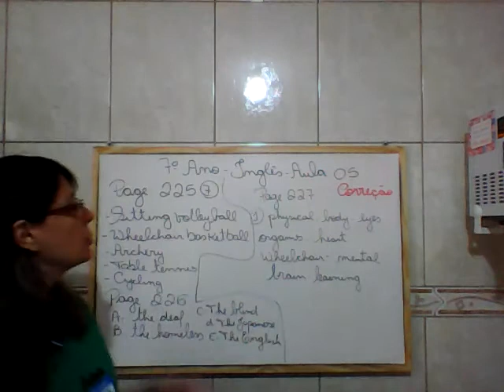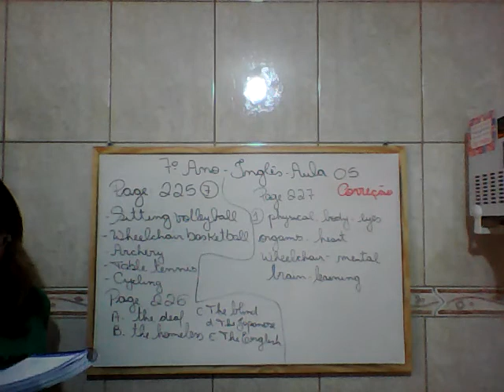7º Ano Inglês Aula 05 Correção 17 11